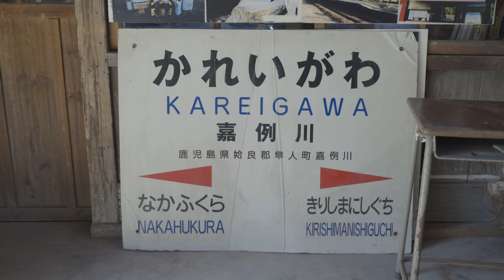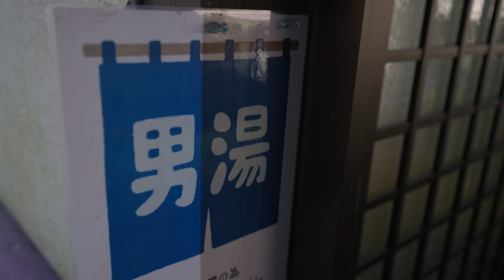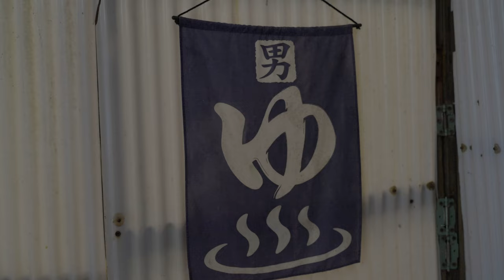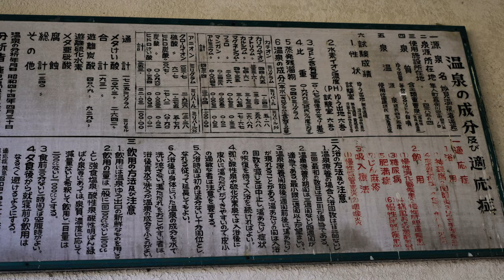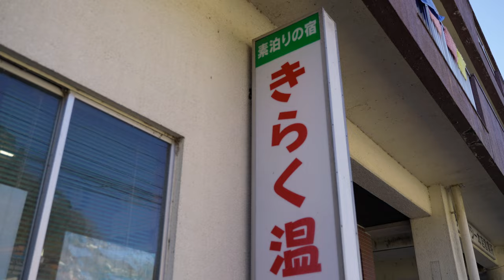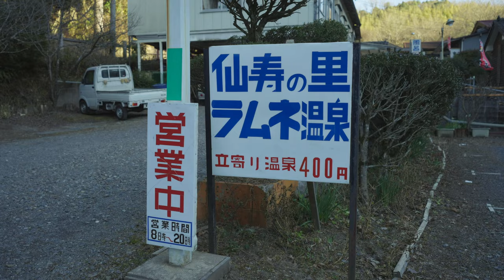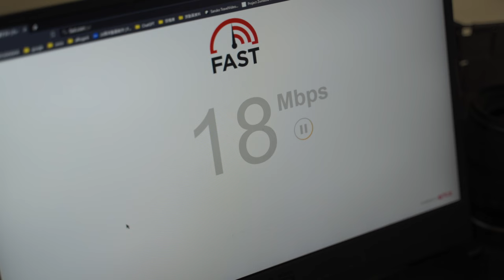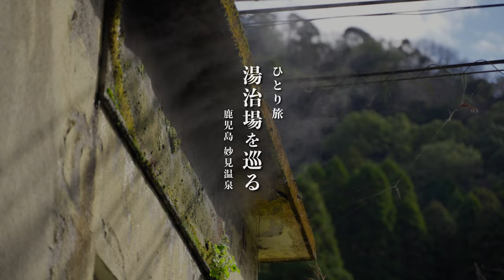【自由気ままな一人旅 】素泊まり温泉宿6500円。湯治とグルメの鹿児島で温泉旅 | 妙見温泉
鹿児島の昭和感漂う温泉郷、妙見温泉。ひとり旅の中で地域の隠れた魅力を巡る旅です。温泉でリラックスしたり、地元のグルメや文化を探検したりと、九州のユニークな魅力を味わってくれたら嬉しいです。ひとり旅でも友達と一緒でも、体験したい人にはぜひ訪れてほしい場所です。

00:00 旅の始まり
00:49 妙見温泉について
01:30 築100年を超える駅舎 嘉例川駅
04:06 立ち寄り湯 日の出温泉
06:10 隠れた名湯 秀水湯
08:23 優しい女将さんがいる天狗食堂
11:20 日本神話伝説の場所 熊襲の穴
13:36 古き良き日本の温泉 きらく温泉
14:58 坂本龍馬が絶賛した名瀑 犬飼滝
17:03 今夜の宿 ラムネ温泉 千寿の里
17:42 ルームツアー
18:43 温泉を楽しむ
20:42 夜の楽しみ 晩酌タイム

Equipment
SONY a7siii

△ この動画では、フィルムエミュレーションに最適なプラグイン
Dehancer Proを活用しています。
コード「SARUKO」を使用すると10％割引になります